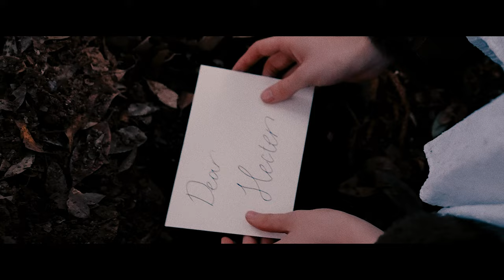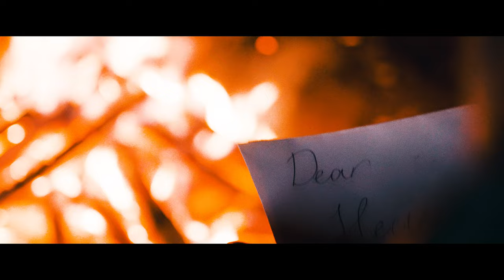Sly - Stranger(s) [OFFICIAL MUSIC VIDEO]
Sly-Stranger(s) single released on January 15th, 2022

横浜生まれの三人組オルタナティヴロックバンド、Sly。 一年間の活動休止を経て約2年ぶりとなる新作EP-"Stranger(s)"を引っさげ新体制で活動を再開。

-Credit-
Video Director- Shin Ishihara
Hair, Make up- Ryunosuke Urakawa , Masashi Ebihara , Sota Kobayashi
Stylist- Miki Toyokawa
Cast- Maya

Mixed,Mastered by Hironori Ochi

Stranger(s) -single by Sly
Song 1- Stranger(s)
Song 2- Weight of lives